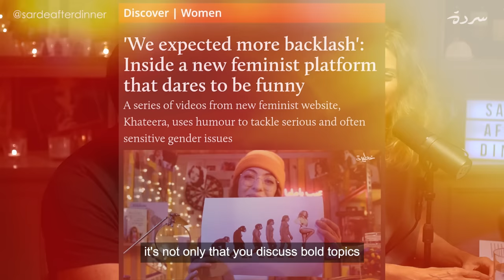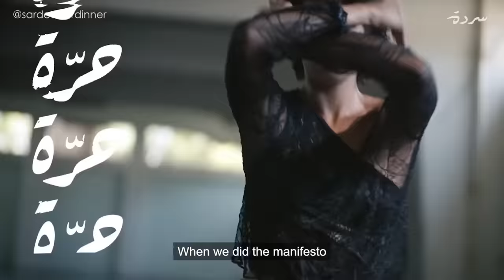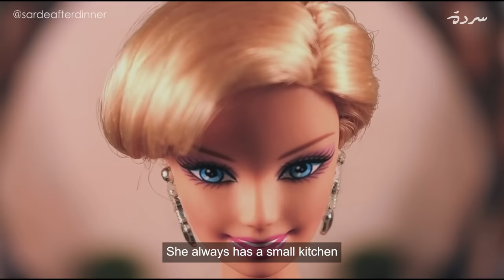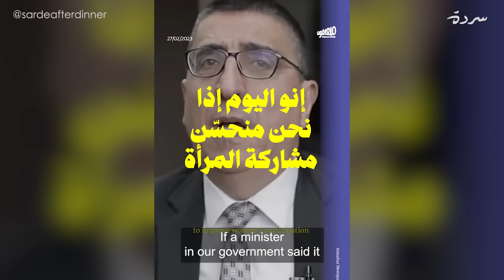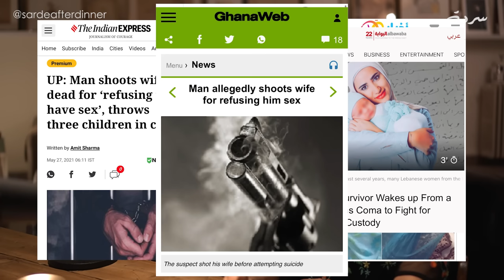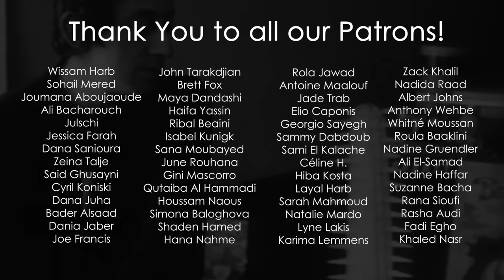Khateera: Amanda Abou Abdallah & Maria Elayan سردة خطيرة | Sarde (after dinner) Podcast #108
هالسردة خطيرة!
خطيرة هي منصة رقمية تسلط الضوء (بلا قيود) على تجارب وقضايا تتعلق بالمرأة العربية بأسلوب ساخر وذكي ومتاح للجميع. في هذه الحلقة من سردة، نتحدث مع المبدعات وراء المنصة أماندا أبو عبدالله المؤسسة ومسؤولة المحتوى وماريا عليّان المؤسسة الشريكة ومنتجة المحتوى عن
-النسوية العربية مقابل النسوية الغربية (استعمار من نوع آخر)
-احتقار النساء للنساء المبطن في العالم العربي وخرافة الذكورية السامة
-دور الآباء والأبناء في حديث المساواة
-التثقيف الجنسي وحق المرأة في المتعة
-أكبر قضية (أو قضايا) تواجه المرأة العربية اليوم

One word to describe this Sarde: Khateera.
Khateera is a digital haven that untamably brings to light the experiences and issues related to the Arab Women in the most accessible, satirical and witty way. In this Sardeafterdinner, we speak to the brains behind the platform, founder & head of content Amanda Abou Abdallah, and co-founder & content producer Maria Elayan, to reflect on
-Arab feminism vs Western feminism (another form of colonialism)
-Internalized misogyny of the Arab woman & the myth of toxic masculinity
-The role of fathers & sons in the conversation about equality
-Sex education & the women’s basic right to pleasure
-The biggest issue(s) Arab women face today

9:00 PM 🇱🇧 🇯🇴 🇵🇸 🇸🇾 🇰🇼 🇪🇬 🇶🇦 🇸🇦 🇧🇭 🇹🇷 🇮🇶 🇸🇳 🇨🇮
10:00 PM 🇦🇪
8:00 PM 🇫🇷 🇱🇾 🇸🇩 🇩🇪 🇸🇪
7:00 PM 🇬🇧 🇹🇳 🇩🇿 🇲🇦
2:00 PM 🇨🇦 EST 🇺🇸
11:00 AM 🇨🇦 PDT 🇺🇸
6:00 AM 🇦🇺 AEST

00:00:00 | Why we love Khateera’s platform
00:12:40 | Why the name “Khateera”
00:15:15 | The Power of Khateera’s content
00:22:30 | The crime of female genital mutilation
00:27:00 | Arab feminism & Western guidance
00:28:09 | Is sarcasm an efficient tool?
00:30:00 | Economic empowerment liberates women
00:33:59 | Does the Arab world lack morals or laws?
00:36:16 | Including men in the conversation about women
00:44:19 | Does Khateera get a lot of hate comments?
00:48:05 | Shocking numbers about rape & FGM
00:52:36 | Is MeToo effective in the Arab world?
00:58:06 | The world is designed for men
01:00:24 | Misogyny & toxic masculinity hurts men too
01:08:26 | Porn, Sex Ed, and “crimes of rejection”
01:16:30 | Is there hope?